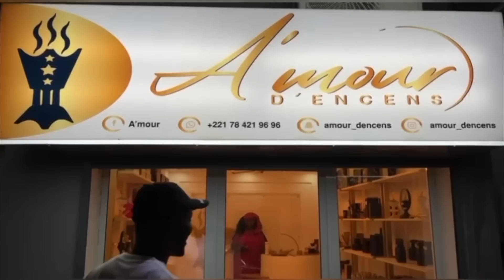Tristesse Médina la mère de Pape Mamadou Sarr M*0rt, inconsolable témoigne "niar dome lafi bayi"